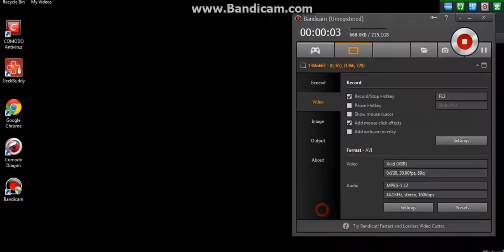GrandChaseRealCook lost the slot game and kicks the machine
No credit to GrandChaseRealCook and other bad users.